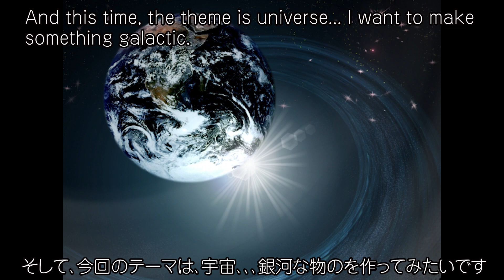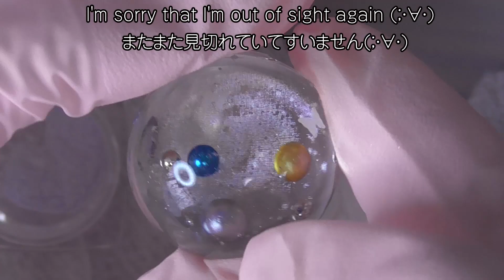立体的に美しく作るギャラクシーレジン♪Galaxy resin to make beautiful three-dimensionally♪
今回は綺麗に輝く、銀河をモチーフに、ちょっぴり大きい目の球体へ閉じ込めた感じのレジン作品を作ってみました(*^^*)
宜しければゆっくりと御覧くださいm(_ _)m

【材料品＆道具紹介】
レジン液

モールド、球体

銀河のイラストシート動画で使っている物とは違いますが、似た感じのシートです

穴なしパール

born　prettyパウダー

かんざしパーツ

ボールチェーン、翼のチャーム、太陽のチャーム、針のチャーム…D７パーツビーズ　手芸素材

着色料
宝石の雫

レジンスティック

硬化用ライト（立てて使用してます、おすすめしたい物で、動画使用のものではないです）

硬化用ライト

ゴム手袋

シリコンブラシ

グルーガン、同一商品ではないですが参考までに

音楽、甘茶の音楽工房より～静止した宇宙～

This time, I made a resin work that looks like a galaxy that shines beautifully and is confined in a sphere with slightly large eyes (*^^*)
Please see slowly if you like m(_ _)m

[Introduction of materials and tools]
Resin solution

Mold, sphere

Galaxy illustration sheet

Holeless pearl

born pretty powder

Kanzashi parts

Ball chain, wing charm, sun charm, needle charm... D7 parts beads handicraft material

Resin stick

Embossed heater

Curing light (I use it upright, I would like to recommend it, not for movies)

Curing light

Rubber gloves

Glue gun, not the same product, but for reference

Coloring
Jewel drop

Clay stick

Silicone brush

Music, from the Amako Music Workshop～Stationary universe～